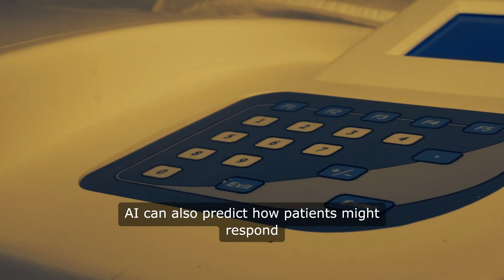Ep #72: How Artificial Intelligence is Disrupting Healthcare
AI systems, particularly those using machine learning and deep learning, are capable of analysing vast amounts of medical data, including imaging scans, genetic information, and electronic health records, to help doctors make faster and more accurate diagnoses. For instance, AI can detect early signs of diseases such as cancer, heart conditions, and neurological disorders by analysing imaging data more precisely than the human eye.
AI is accelerating the shift towards personalised medicine by analysing patients' genetic data, lifestyle, and environmental factors to recommend individualised treatments. AI can also predict how patients might respond to different therapies, reducing the trial-and-error approach commonly associated with treatments such as chemotherapy or mental health medications.
AI-powered virtual assistants and chatbots are becoming integral in telemedicine. They help patients manage their symptoms, answer health-related questions, remind them of medication schedules, and provide basic medical advice. These tools reduce the burden on healthcare professionals and improve patient engagement and self-care.
AI is playing a role in the advancement of robotic-assisted surgery, where robots equipped with AI can assist surgeons in performing complex procedures with greater precision. These systems help reduce human error, enhance surgical outcomes, and enable less invasive procedures, leading to faster recovery times.
AI is beginning to disrupt healthcare by improving diagnostics, personalising treatments, optimising operations, and enhancing patient care. While there are challenges, the potential for AI to revolutionise healthcare and improve patient outcomes is undeniable. The future of healthcare will likely be one where AI plays an integral role in every aspect of care delivery, from prevention to treatment and beyond.

That’s all we have for today!

Thank you for tuning in to Health Series. We hope you found today's episode insightful and valuable.